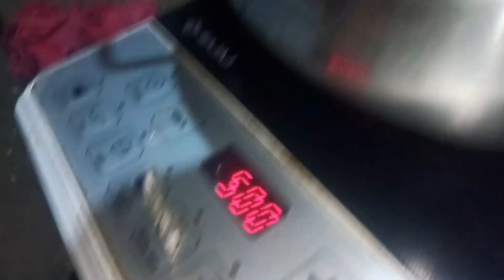বাড়ীর তৈরী মুচমুচে মুখরোচক খাবার নিমকি ।। NIMKI ।। jemon khushi temon vlogs